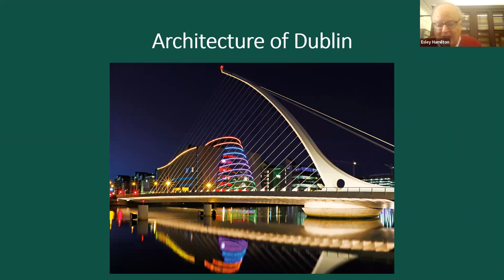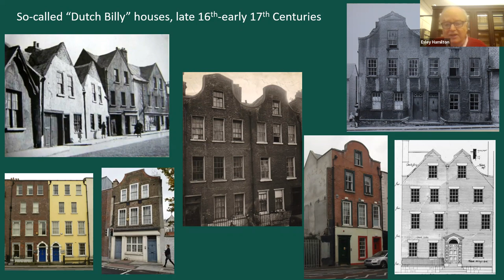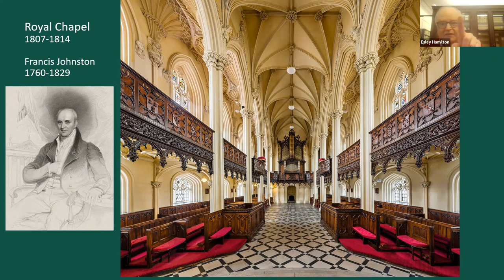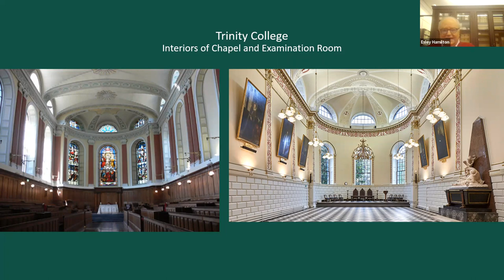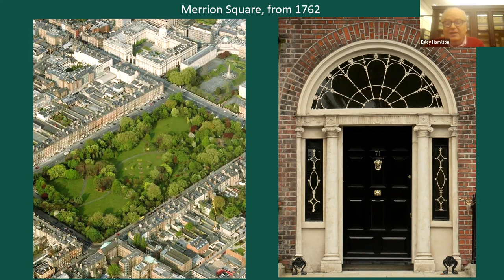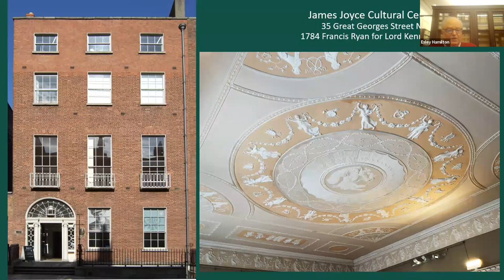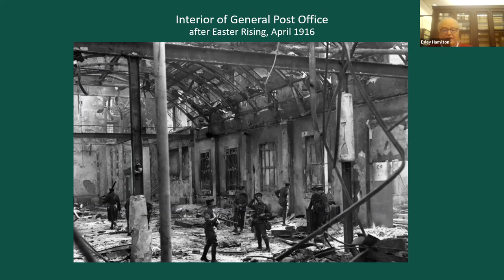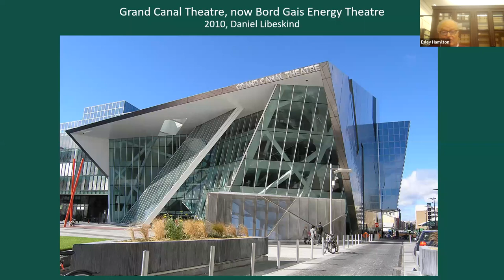2023 SAH STL/Steedman Library Lecture Series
The March installment of the 2023 SAH STL/Steedman Library Lecture Series features an online talk by Esley Hamilton, Past Preservation Historian, St. Louis County Parks entitled “The Architecture of Dublin, Ireland."

This program took place on March 28, 2023.